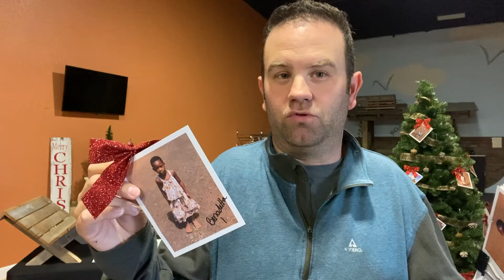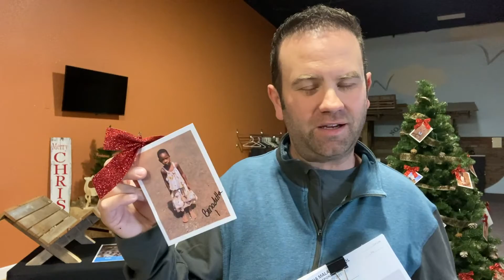Cornerstone Christmas Missions Giving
A video about two opportunities to give this Christmas.
1. Lottie moon Christmas Offering Dec. 13-20